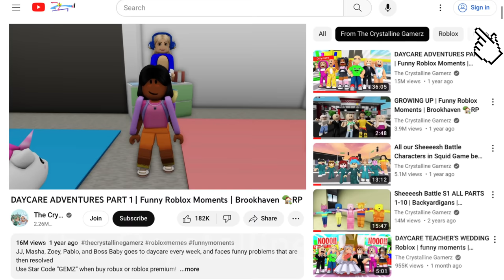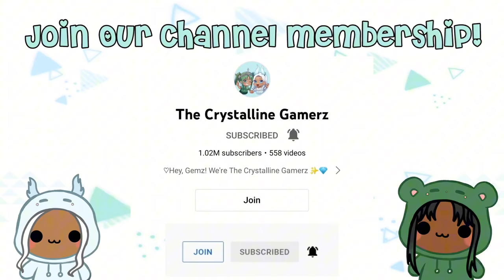DAYCARE CARTOON CHARACTER DAY! Roblox | Brookhaven 🏡RP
Today is Cartoon Character Day in Brookhaven Daycare and all the daycare kids dress up as their favorite characters!